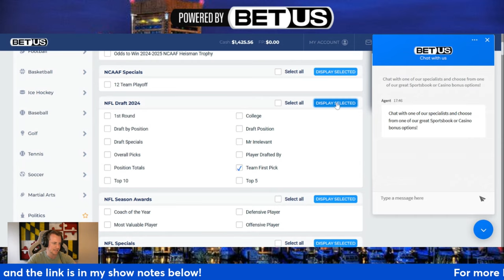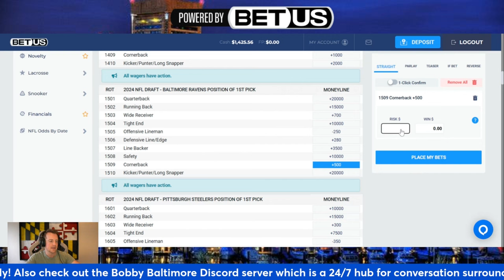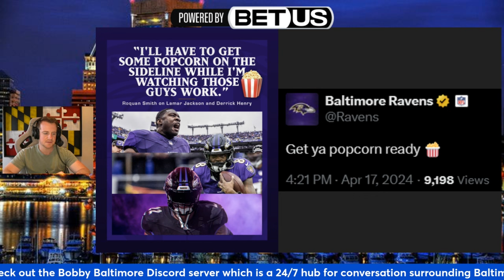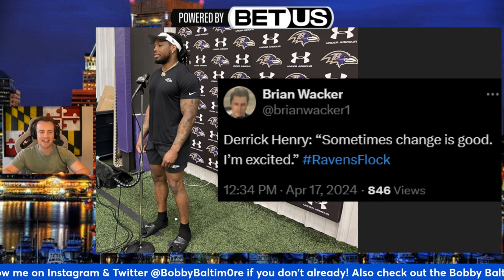Did Roquan Smith Take SUBTLE SHOT at Ravens?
TAKE ADVANTAGE OF MY CHANNEL PARTNERSHIPS EXCLUSIVELY OFFERED TO YOU!

Ravens Vault Podcast